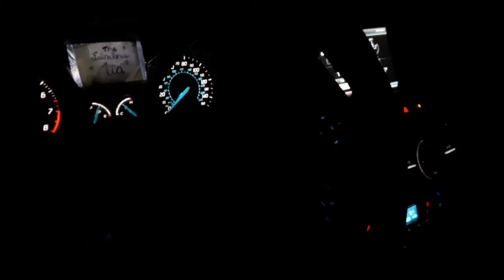Everyone please show your love & support to bizzzare food reviews got in fight at work and got fired